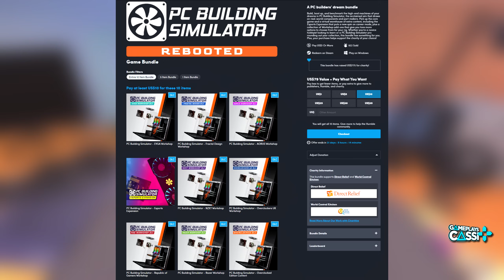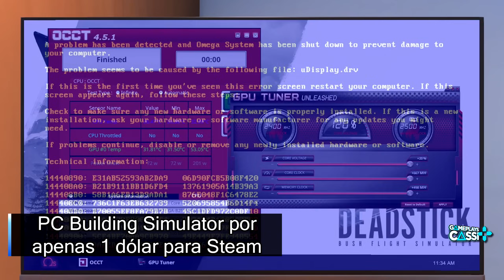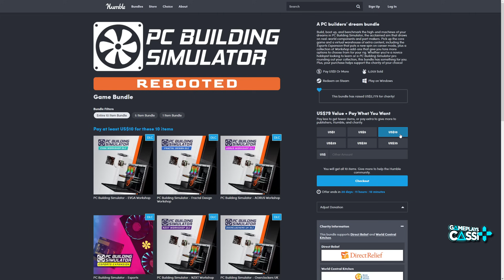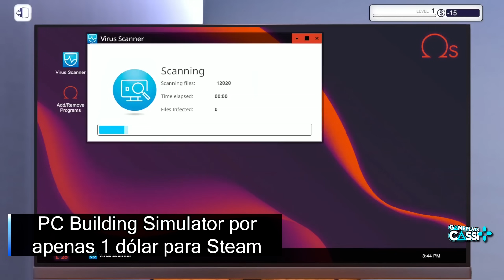CORRA! NOVO JOGO de GRAÇA PARA RESGATE GRÁTIS e PERMANENTE na EPIC GAMES e JOGO por 1 DÓLAR na STEAM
Spelldrifter está grátis para resgate de graça e permanente na Epic Games Store, e PC Building Simulator por apenas 1 dólar com ativação Steam.

Vai comprar na Green Man Gaming ? Ajude o Canal

00:00 Intro (Gameplay: Forza Horizon 3)
00:18 NOVO JOGO de GRAÇA na EPIC GAMES STORE
01:30 JOGO POR 1 DÓLAR com ATIVAÇÃO STEAM!